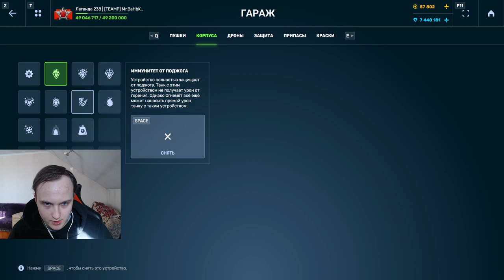Я НЕ ОЖИДАЛ УСПЕХА ОТ ЭТОЙ КОМБИНАЦИИ!НАШЁЛ НОВУЮ МЕТОВУЮ КОМБИНУ - РАЗВАЛ ДИКОФРИЗА В ТАНКАХОНЛАЙН